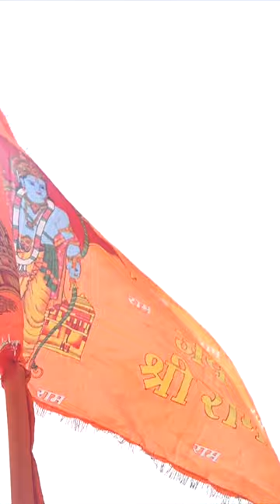Celebrating Vijaya Dashami: Victory of good over evil | PM Modi performs puja on Dussehra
Prime Minister Narendra Modi witnessed Ram Leela at Dwarka in Delhi and saw Ravan Dahan.

Addressing on the occasion, Prime Minister Narendra Modi said that Vijaydashimi is a festival of victory of justice over injustice, of humility over arrogance and patience over anger. He said this is also a day of renewing pledges.

Prime Minister Narendra Modi noted that this time we are celebrating Vijay Dashmi exactly two months after the Chandrayaan landing. Referring to the Shastr Poojan tradition on this day, Prime Minister Narendra Modi emphasized that in India weapons are not used for annexation but for defence.  He said that Shakti Pooja means wishing for the happiness, well being, victory and glory of the entire creation. He emphasized the eternal and modern aspects of Indian philosophy. “We know ‘maryada’ (boundaries) of Ram as well as also how to defend our borders”, Prime Minister Narendra Modi said.

Prime Minister Narendra Modi said “the temple being built on the birthplace of Lord Ram is a symbol of victory for the patience of us Indians after centuries of waiting.” He said next Ram Navmi, prayers at the temple will spread happiness in the entire world. “Bhagawan Shri Ram bas aane hi wale hain”, Lord Ram’s arrival is imminent, the Prime MInister said. Recalling signs of arrival described in Ramcharitmanas, Prime Minister Narendra Modi mentioned similar signs now, such as India's economy becoming the fifth largest economy, landing on moon, new Parliament Building, Nari Shakti Vandan Adhiniyam. “India is today emerging as the world's largest democracy as well as the most trusted democracy”, he said. As Lord Ram is coming under such auspicious signs, Prime Minister Narendra Modi said that “in a way, after 75 years of independence, India's fortunes are now going to rise.